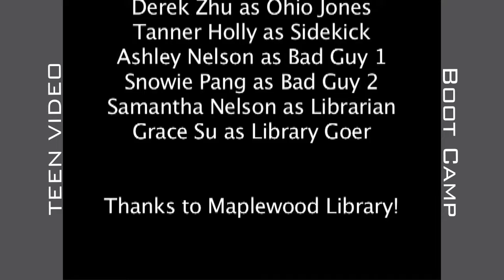Teen Video Bootcamp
This is a video made by the teens at video bootcamp at the Maplewood Library.